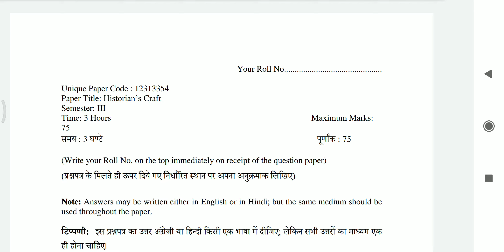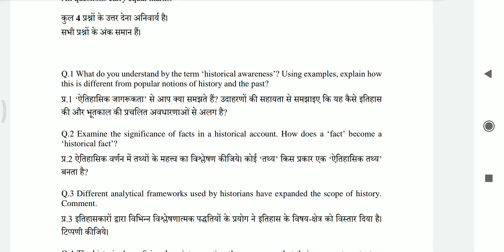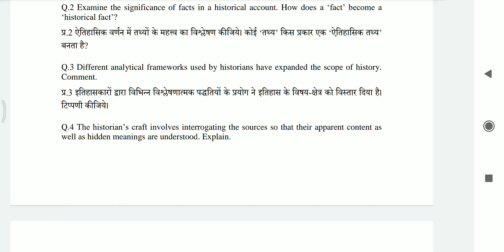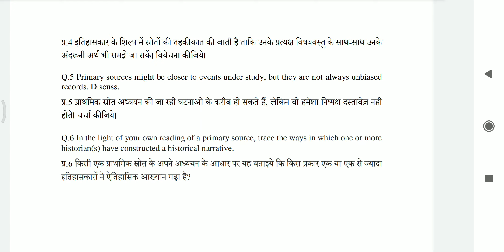Historians craft , SEC , 2nd year //Delhi University // question paper // examination